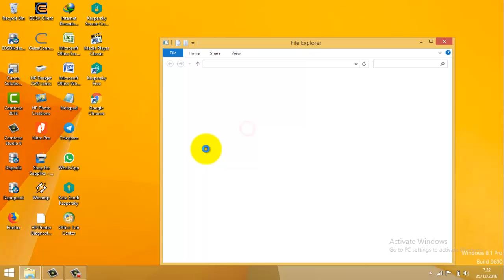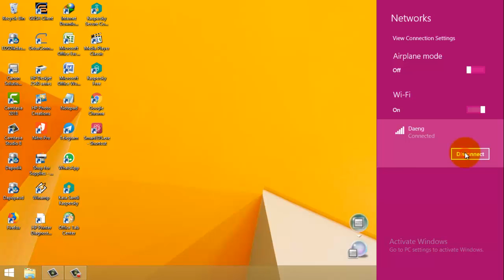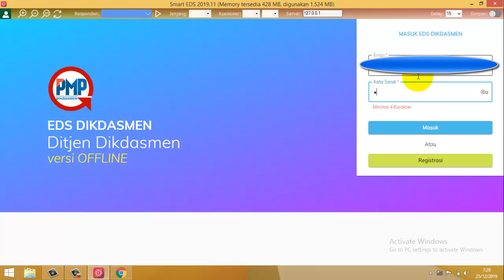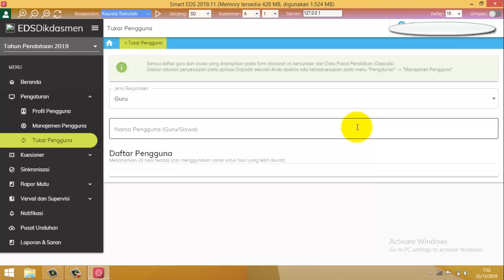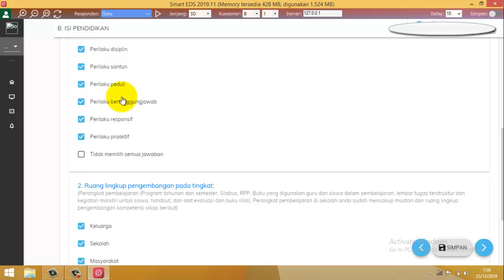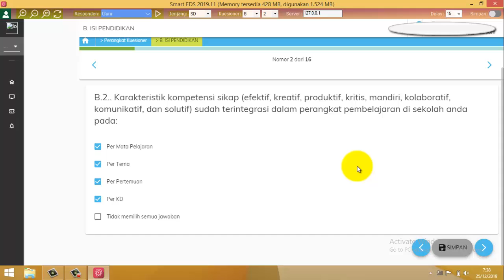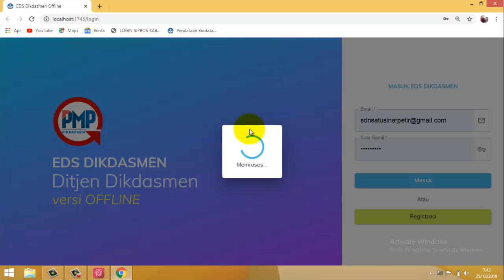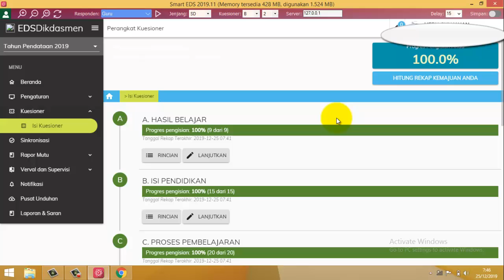Faster PMP 2019 Bagaimanakah Cara Kerjanya ???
Faster PMP kali ini menurut saya lebih baik krn Tidak otomatis Mengisi Kusioner sehingga Mengantisipasi Jawaban Kuisioner ngaur atau asal asalan god job. Selamat menyimak Video nya semoga bermanfaat gaes,,,